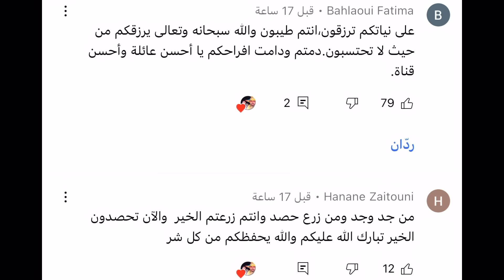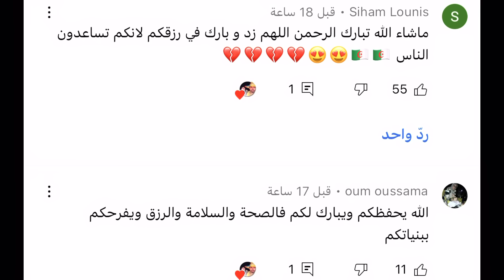تزاد علينا الحال بسباب الحرارة وعمرنا لابيسين